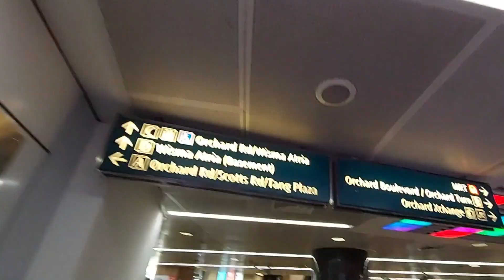Luxury Brands Shopping District in Singapore | Dazzling Leci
had the time to go to orchard road during weekends. Orchard Road is a shopping district of luxury and branded items you can ever find.